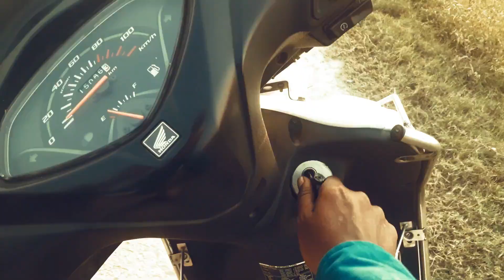Chogada Tara - Popular Song & Promo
All the best movie loveratri
Iove this song keep Watching
Hi-Tech Vision Seva Samiti
Fully Enjoy